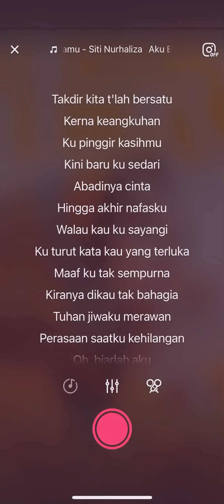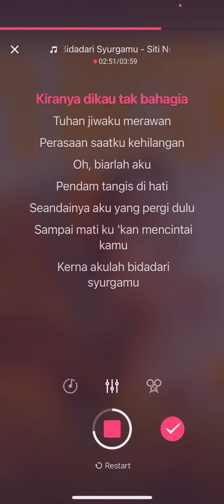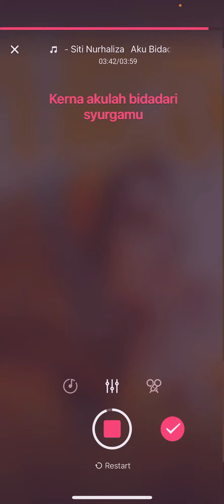Bidadari Syurgamu - No Vokal